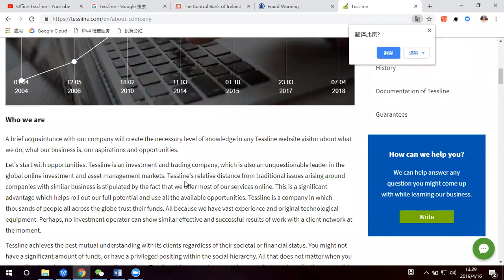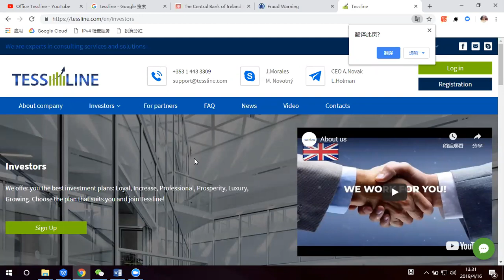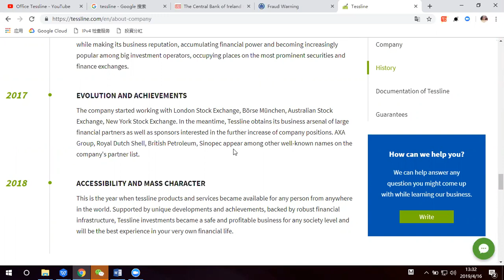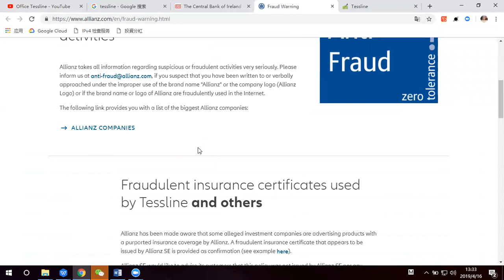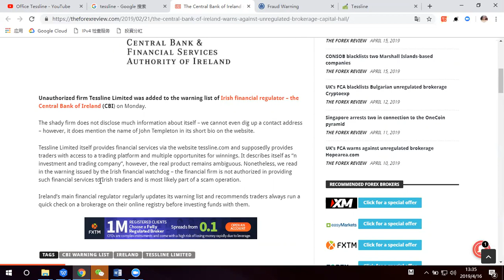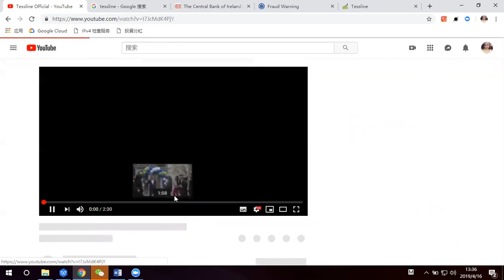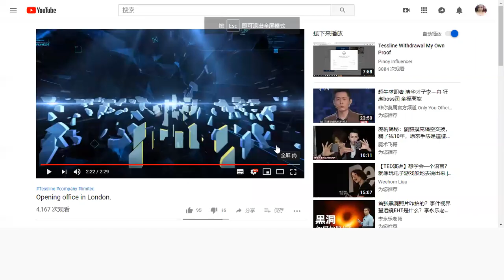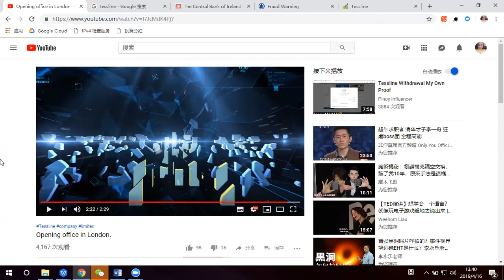TESSLINE - SCAM OR LEGIT? DO YOUR OWN INTELLIGENCE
Wechat: conniesu0312
Line: conniesu0312

TESSLINE is high risky
1. Warned by Central Bank of Ireland about its non-transparency
2. Warned by Allianz for fraud statement about cooperation
3. No actual address of London Office
4. A lot of advertisement but no clear idea about how the profit comes from

This is only my personal view and you need to make your own judgement.